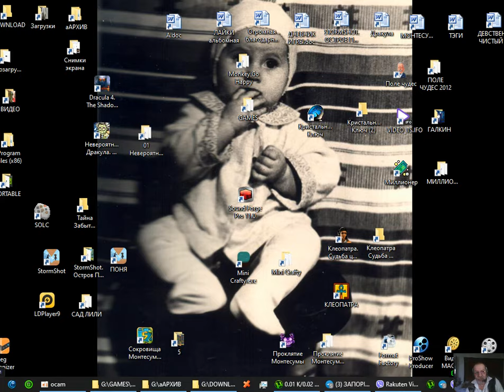Прохождение Игры. Поле Чудес. Капитал Шоу. #31. Компиляция. Игры Мультики. Подборка. ПК Игры.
Ссылка на видео:
Операционная система:
Microsoft® Windows® XP / Vista /7/10
Об игре:
Тип издания: Лицензия {Box}.
Разработчик: HeroCraft.
Издатель в России: Buka.
 Дата выхода игры: 10 мая 2012 года
Жанр: Пазл / Логика.
Платформа: PC.
Язык интерфейса: Русский.
Язык озвучки: Русский.
Таблетка: Не требуется.
Теперь пятница приходит каждый день! Любимое телешоу у Вас дома и не только, причём в любое время, даже рабочее. Крутите барабан, и Вам представится шанс заглянуть в чёрный ящик или выиграть ценный приз – а-а-а-втомобиль! Зарабатывайте деньги, создавайте свой дом и собирайте автографы звёзд.